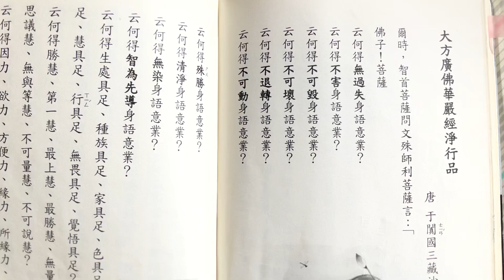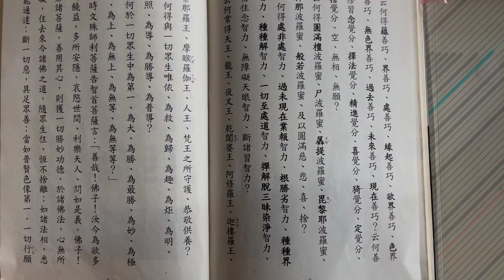第一集集體共振誦大方廣佛華嚴經淨行品 唐三藏沙門實叉難陀譯